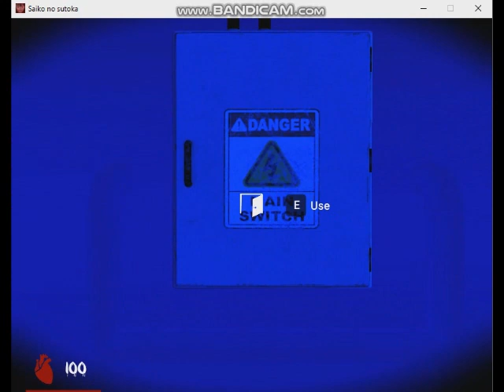Saiko No Sutoka v0.21 Alpha Version - Played as James Senpai Hiding and Seek Run 21